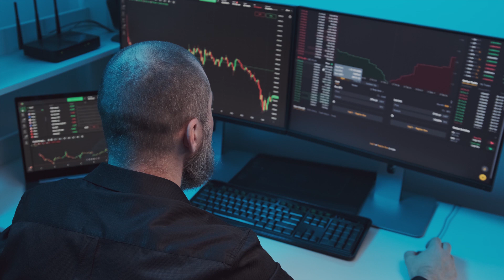Ask Dion | What is a Self Directed Account?